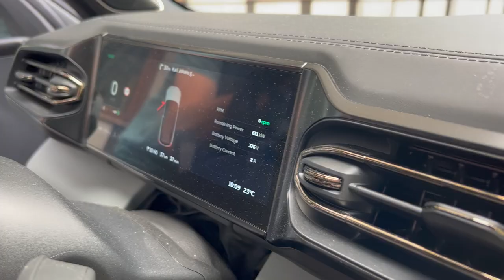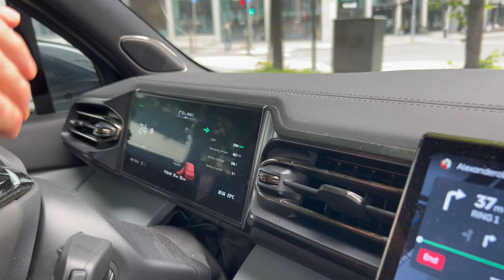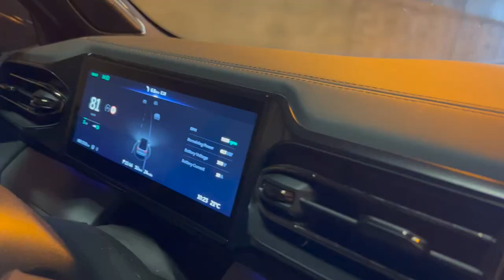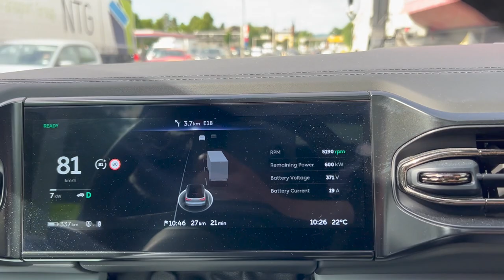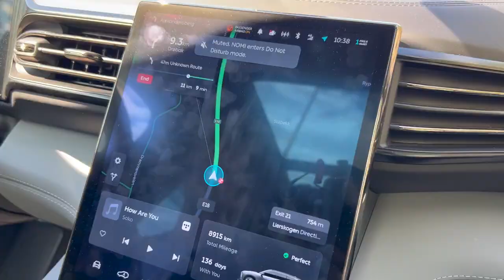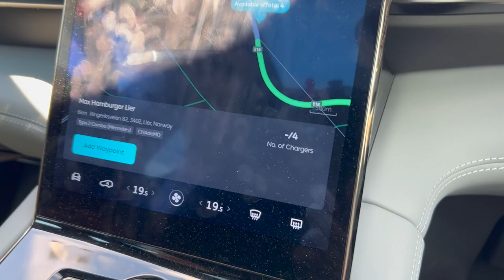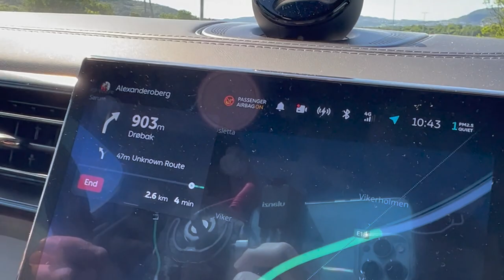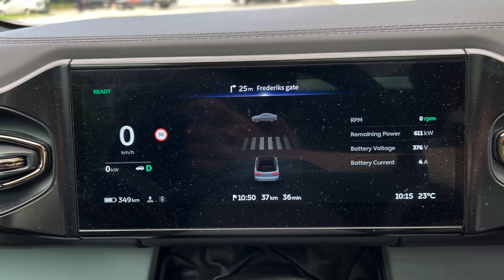NIO ES8 First Drive to Battery Swap station Drammen (Norway)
During EVS35 in Oslo thanks to Matthijs Kok (Gemeente Utrecht, at the wheel in the video) I got the chance to experience the NIO ES8 - and in the next video you will see our swap live. This video is just about the driving experience in Norway (first time for me). We started at the NIO House (Oslo) and it's nearly 40 km to this swap station at Drammen. Lucky for us it was on the way to the ferry (Kristiansand) later that day, to go back to The Netherlands. Everything was filmed in a rush.
Back soon with more videos AND (!) a newsletter, yes, it will happen ;-)